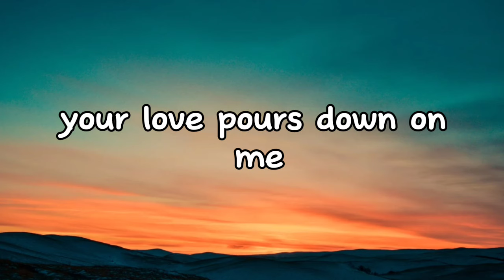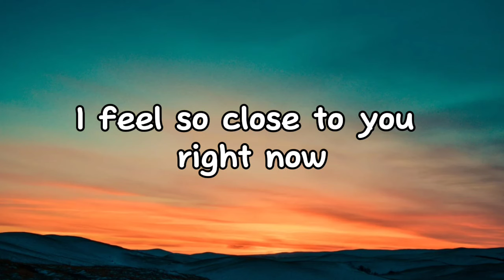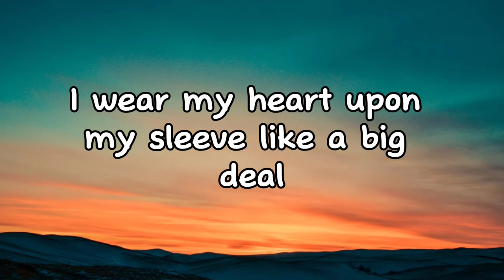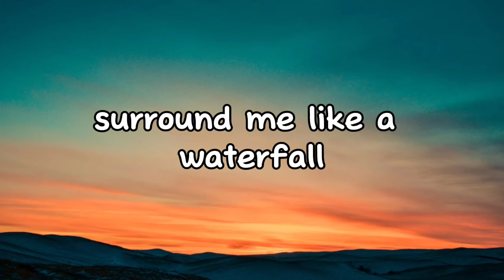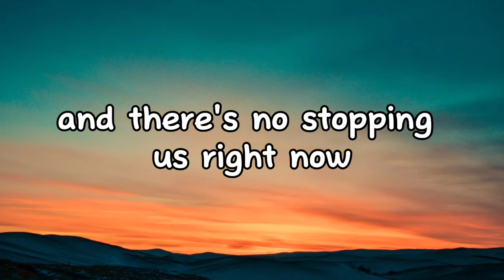Calvin Harris - Feel So Close (Lyrics)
Lyrics:

[Verse 1]
I feel so close to you right now, it's a force field
I wear my heart upon my sleeve like a big deal
Your love pours down on me, surround me like a waterfall
And there's no stopping us right now
I feel so close to you right now

[Build]

[Drop]

[Drop]